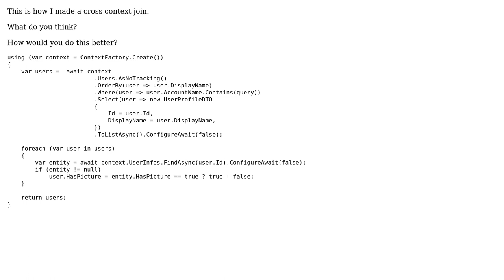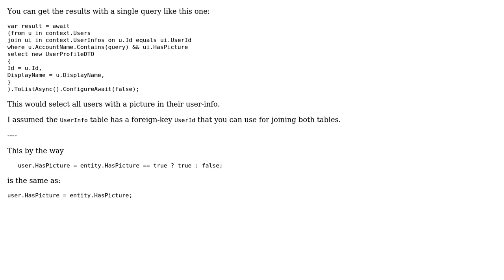Code Review: Cross context joins in .NET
With thanks & praise to God, and with thanks to the many people who have made this project possible! You are responsible for your own actions.